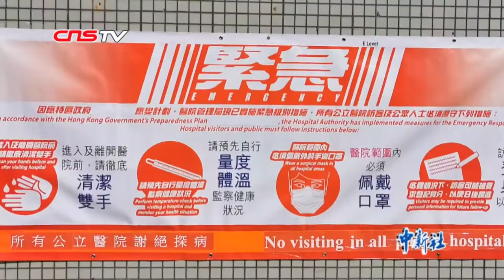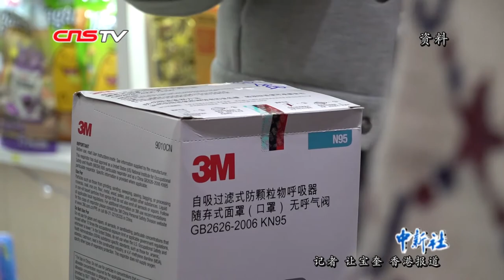香港港岛东医院联网总监：港府应对疫情措施正确有效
近日，香港医院管理局港岛东医院联网总监陆志聪接受采访时称，现时特区政府应对新型冠状病毒肺炎的措施，一定程度上能有效阻止输入型病例，从公共卫生方面来说，香港政府应对的措施是对的。